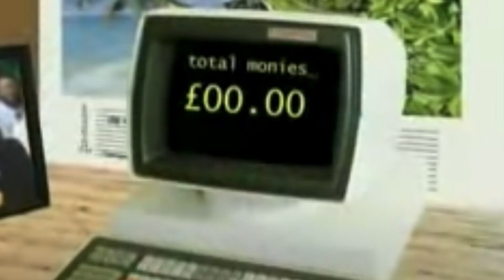When the Bank Says “Got a Spare $100k?"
How would you handle getting a call from the bank asking for $100,000 more for your mortgage? Commercial property investor Jonnie Lyttle tells the Property Academy podcast his "diplomatic" method.